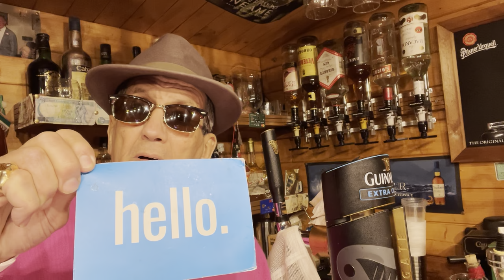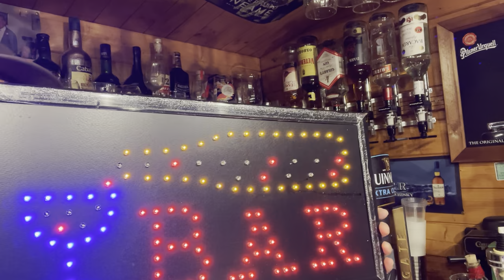واش عمدة الدارالبيضاء الكبرى ممكن أن تسير وزارة قل الصحة وحياتها الجنسية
تابعين الفلوس